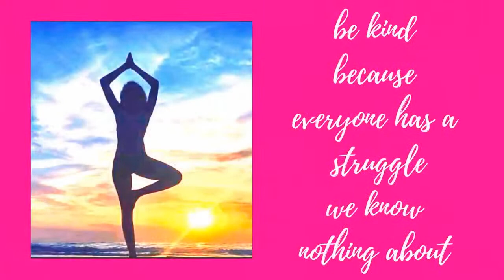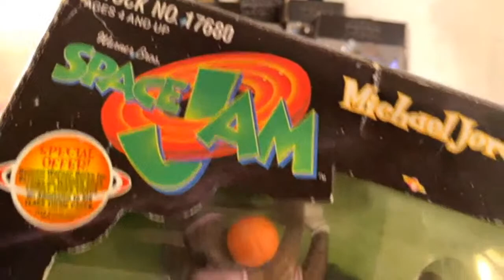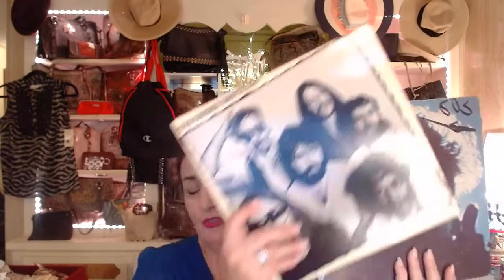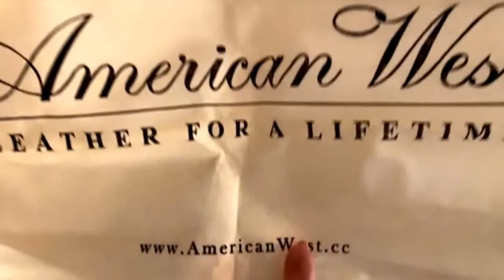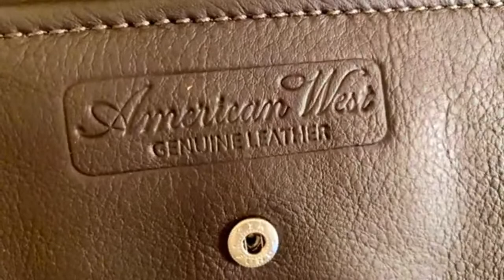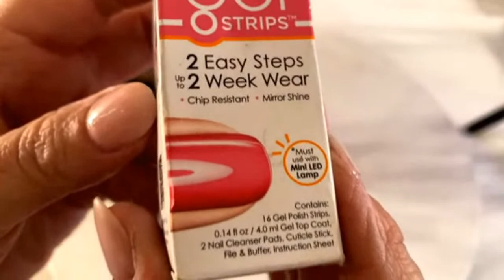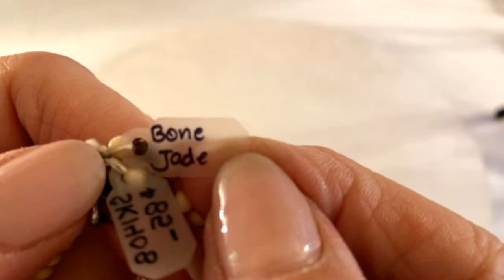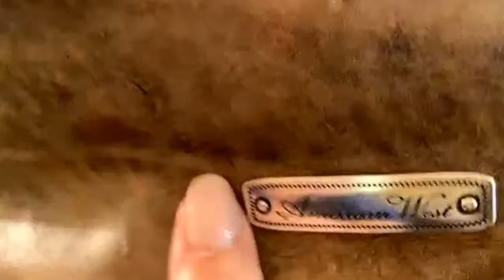Live Selling on YouTube Reseller Inventory and Collector One off Merchandise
✨ How do I register to bid?

Instant pay

I sell reseller bulk lots and sometimes one-off items.